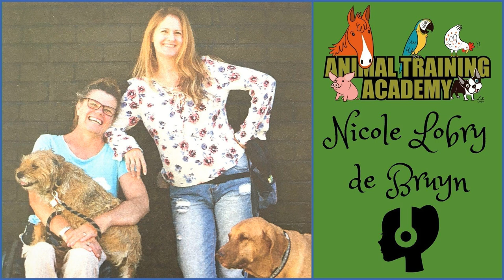Nicole Lobry de Bruyn; 5 things trainers should know when working with a behaviour vet [Episode 203]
Nicole has been a veterinarian since the late 1980’s and has worked exclusively on companion animal behaviour since 2016. She is a member of the ANZCVS in Veterinary Behaviour and operates a private practice, Animal Sense, for companion animal behaviour issues in Perth, Western Australia. She has been a member of staff at Murdoch University Veterinary school since 2017, teaching the clinical behaviour medicine to undergraduate veterinary students. She loves to pass on knowledge to others through presenting and using case studies to illustrate the enormous array of behaviour problems and their various treatment protocols. She is passionate about educating others on the need for kind, scientifically sound ways to change behaviour. At the heart of her work is a goal for increased empathy between humans and the animals with whom we share the world.